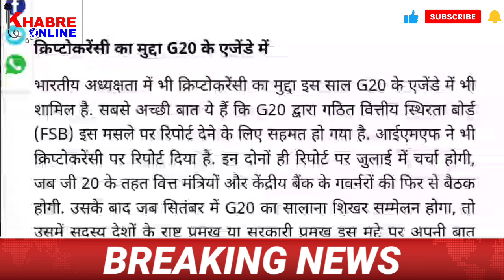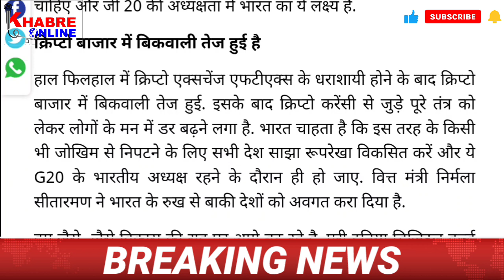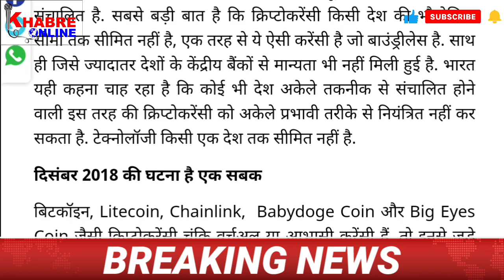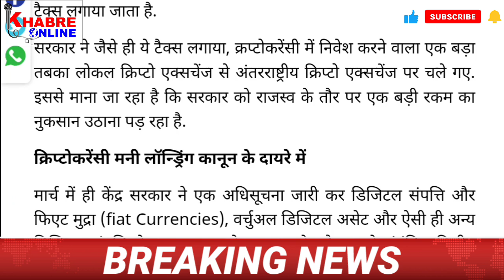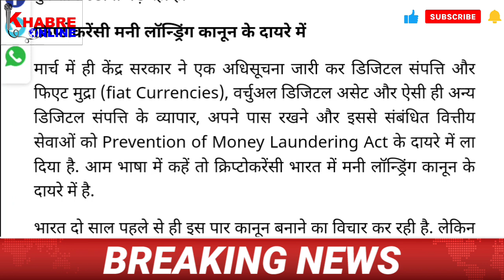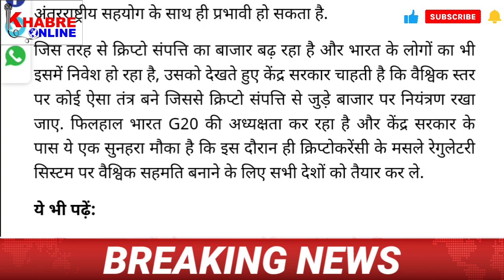Why Does India Want A Consensus On The Global Framework Under The G20 Chairmanship?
The Growing Risk Of Cryptocurrency, Why Does India Want A Consensus On The Global Framework Under The G20 Chairmanship?
Khabre Online News : Desh Ka News Channel

ShortVideos
economic advisory council to the prime minister of india
security challenges in the world
International institute on global health
Daily news analysis the hindu
G20 crypto currency
Crypto regularly
Crypto 2023
Khabre Online
Khabre online breaking news
Online khabre news
Online news 2022 today
Latest news 24 hours update
Aaj ki taza khabar online
Top news headlines
News live 24 hours online khabre
Desh ka news channel khabre online
News views and updates
News naye tarike se
Breaking Bad theme
khabre online introduction
Aaj ki taza khabre online
Newspaper analysis today
5 minutes craft latest news online
Breaking News 2022
Vlog News
India Breaking News Channel
Bharat Ka News
desh ka news channel online
latest news gujrat
latest news live
latest new topic
latest youtube topic
new year 2022 news
latest news new year 2023
Crypto news today
Crypto news
Khabre online tech news 2022

अस्वीकरण: विशेषज्ञों द्वारा दी गई सिफारिशें, सुझाव, विचार और राय उनके अपने हैं। ये ऑनलाइन खबरे के विचारों का प्रतिनिधित्व नहीं करते हैं)